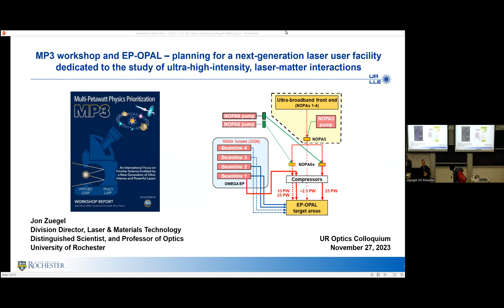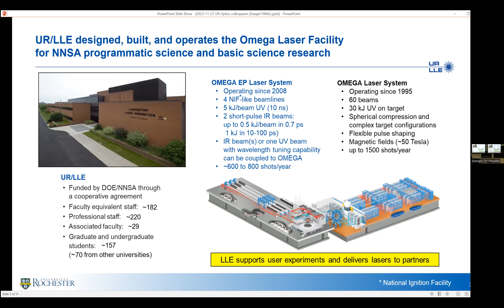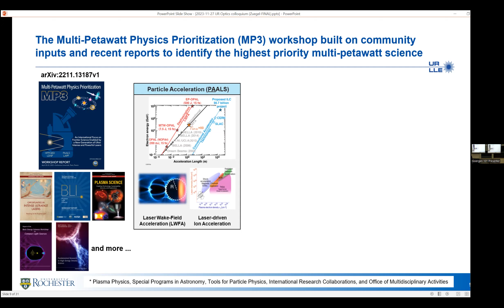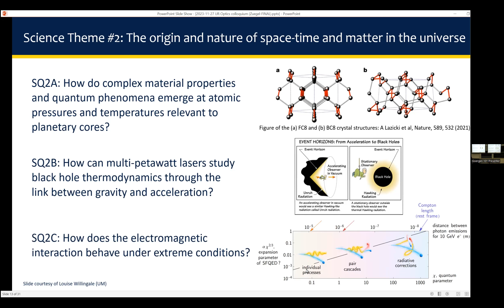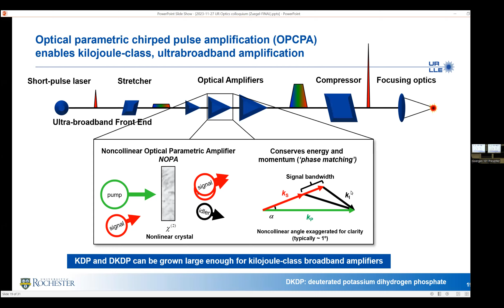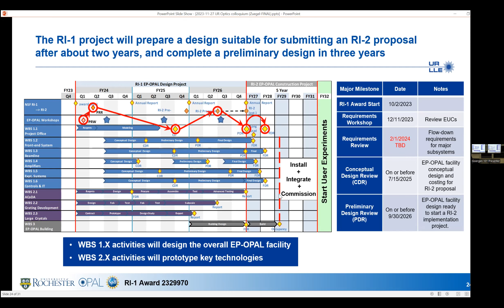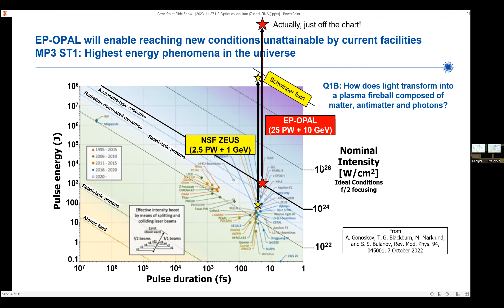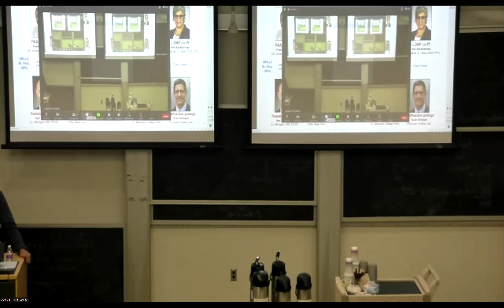11 27 2023 : Colloquium by Prof. Jon Zuegel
Abstract
The Multi-Petawatt Physics Prioritization (MP3) Workshop [1] was a community-initiated workshop held at Sorbonne Université, Paris, France in April 2022. The MP3 workshop aimed to develop science questions that will guide research and future experiments using the new generation of multi-petawatt power laser systems. Multi-petawatt laser-plasma interactions enable unique high-energy particle and radiation sources that will facilitate new ways to address the range of science questions. The workshop identified three themes for the science questions: (1) Highest-energy phenomena in the universe; (2) The origin and nature of space-time and matter in the universe; and (3) Nuclear astrophysics and the age/course of the universe.

The National Science Foundation (NSF) has awarded a midscale research infrastructure (RI-1) project to the University of Rochester to design and prototype critical technologies for OMEGA EP-coupled Optical Parametric Amplifier Lines (EP-OPAL), a user facility dedicated to the study of ultrahigh-intensity laser–matter interactions. A potential future implementation of EP-OPAL would enable high-impact science with broad community interest in fields that include relativistic plasma physics, ultrahigh field science, high-energy particle beams, x- and gamma-ray sources, matter under extreme conditions, and nuclear physics.

References:

[1] A. Di Piazza, L. Willingale, J. D. Zuegel, “Multi-Petawatt Physics Prioritization

Biography
Professor Jonathan D. Zuegel serves as a Distinguished Scientist and the Laser and Materials Technology Division Director at the University of Rochester’s Laboratory for Laser Energetics, as well as a Professor of Optics at the Institute of Optics at the University of Rochester. Dr. Zuegel led the Laser Development and Engineering Division from 2014 to 2019, and the Laser Technology Development Group from 2001 to 2014.